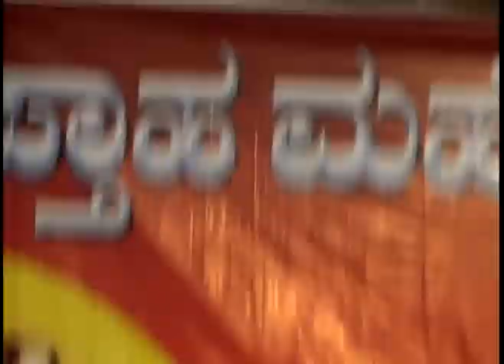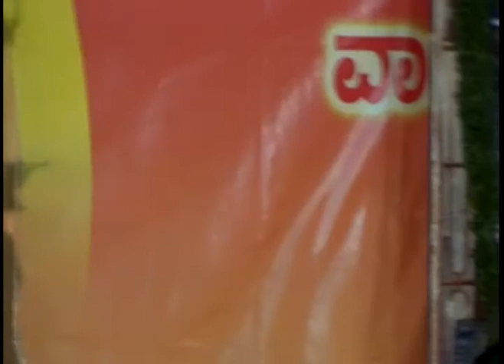Inauguration Function of Sri Raghavendra Saptaaha Mahotsava 2013_ Bagalkot